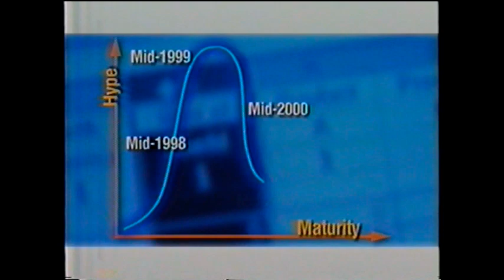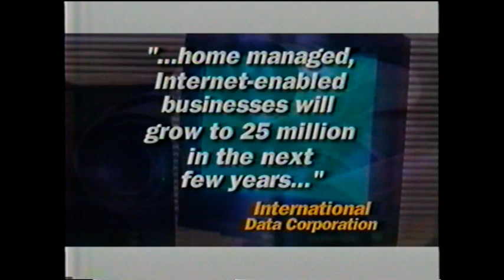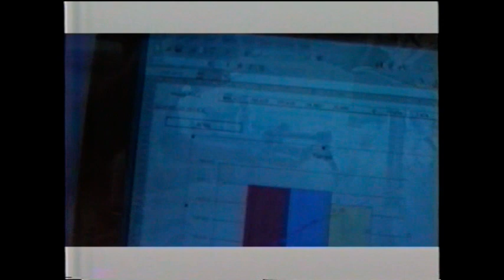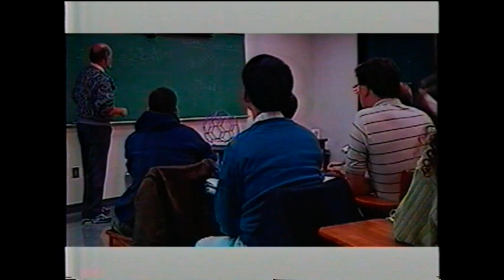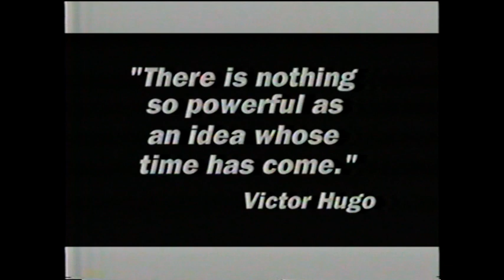Architects of the Future advertisement - business sales pitch [VHS/2001]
Did you make a fortune in the dot-com boom? Don't worry. Most people didn't. But the opportunity hasn't passed you by! The e-commerce revolution wasn't a bust; it simply corrected the same way auto industry did a century ago.

Those in the know realize that the REAL Internet explosion is just now building momentum. And you're at the right place at the right time with the right people.

A new business model has arrived: one that combines high-tech and high-touch in a way no Web site can match. In fact, this proven business model has been profitable from day one.

And more importantly, this business model includes you in profit. And you can start now, with what you have, right from where you are. Be an architect of YOUR future.